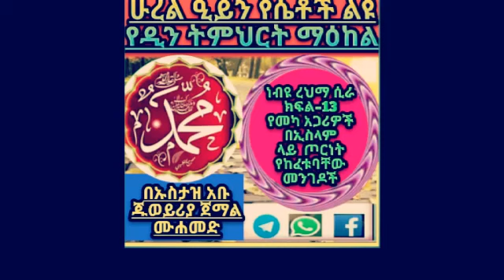ነብዩ ረህማ ሲራ ክፍል–13 የመካ አጋሪዎች በኢስላም ላይ ጦርነት የከፈቱባቸው መንገዶች በኡስታዝ አቡ ጁወይሪያ ጀማል ሙሐመድ